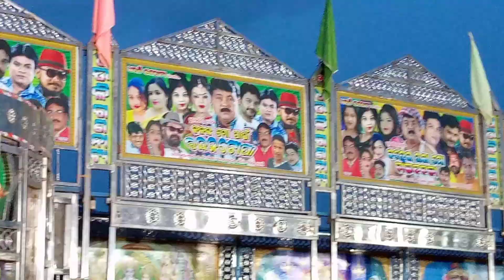Dhauli Gananatya Get 2022-2023 | New Get | Jatra | Odia Jatra | Dibya Entertainment